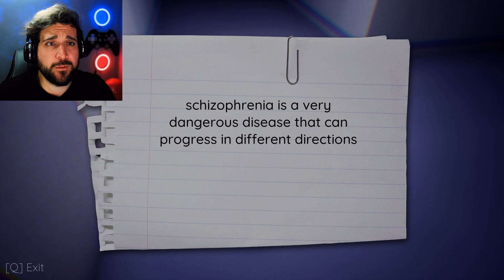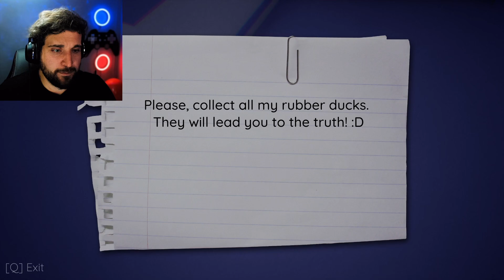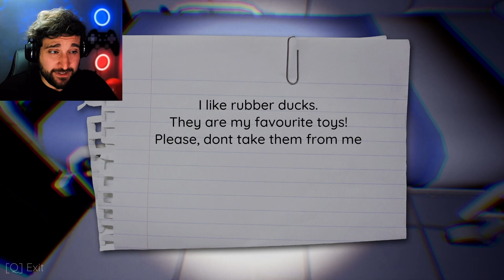I THINK MY SHRINK SHRUNK | The Duck Psychology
...And he doesn't do a lot of talking. he's so verbally generous!